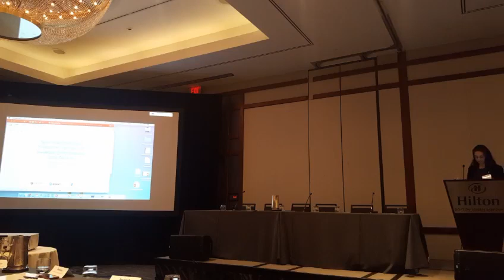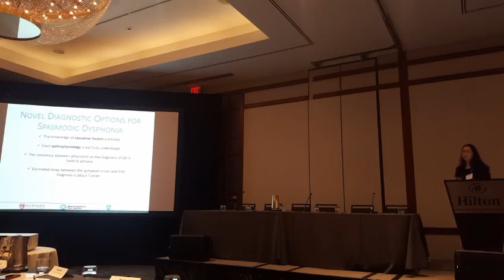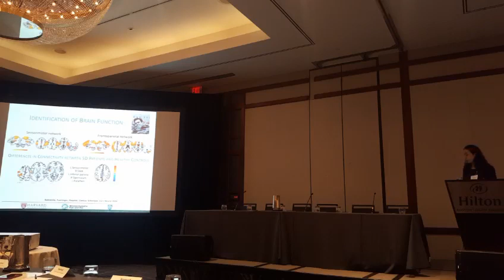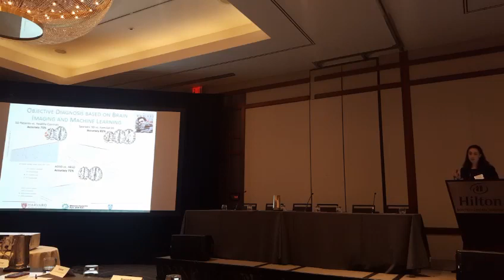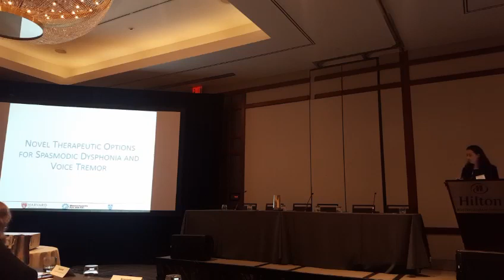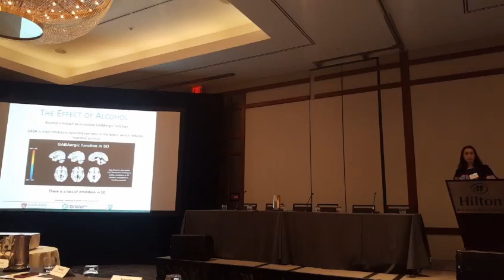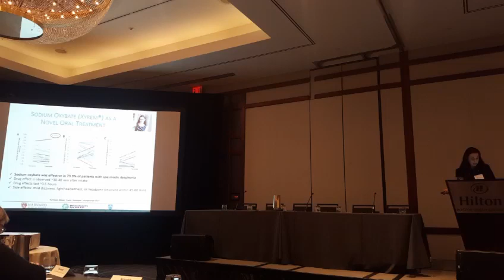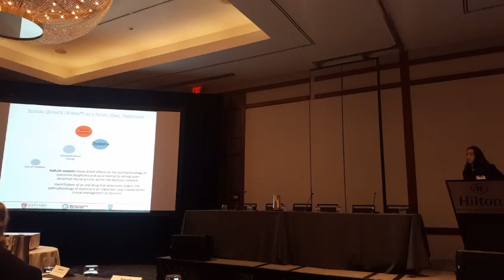Dr. Kristina Simonyan presentation at the 2019 NSDA Symposium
Dr. Kristina Simonyan presents preliminary findings of two ongoing studies:  Neural Networks of Spasmodic Dysphonia and the use of Sodium Oxybate as a potential future medicine to treat for SD.